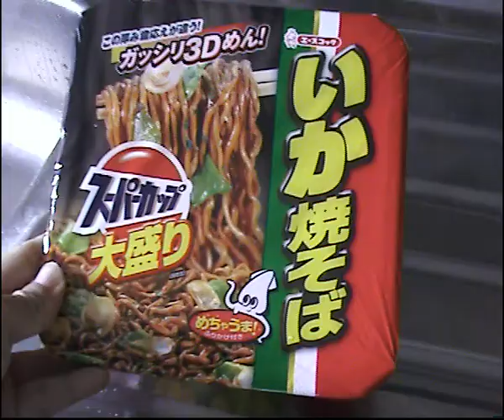Making Instant Japanese Noodles 1/5